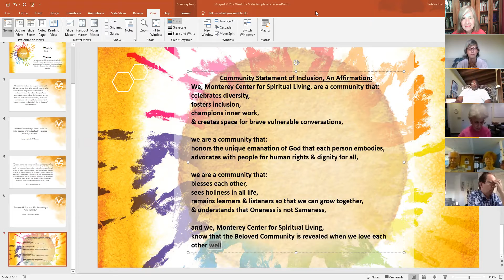08.30.20 - Inclusivity In Action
Rev. Liz Mirante